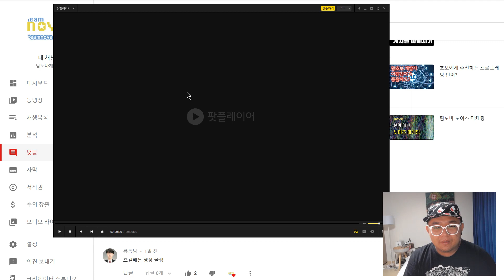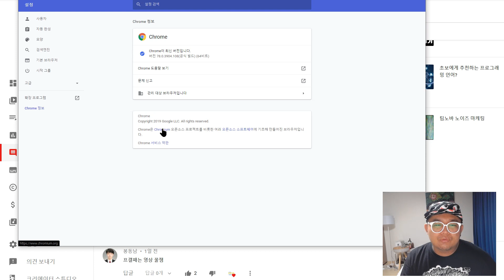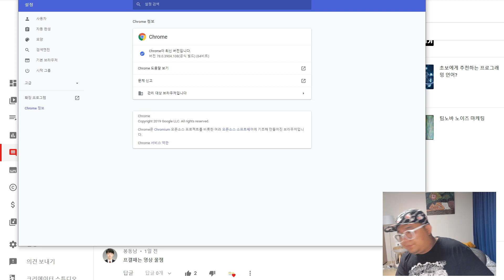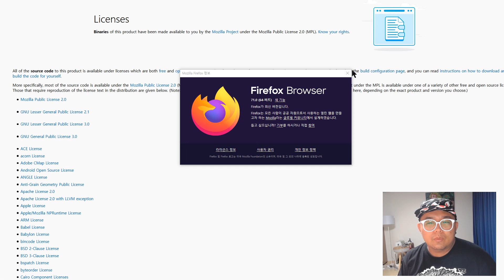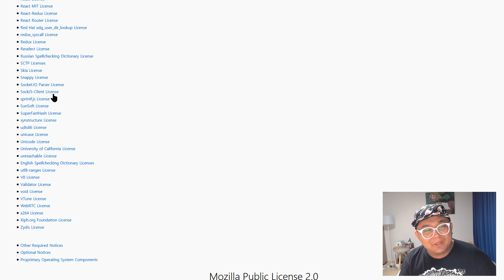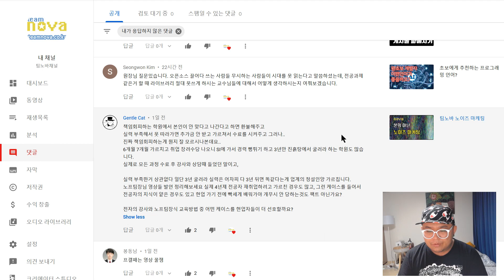컴퓨터공학과 교수님이 라이브러리 못쓰게해요